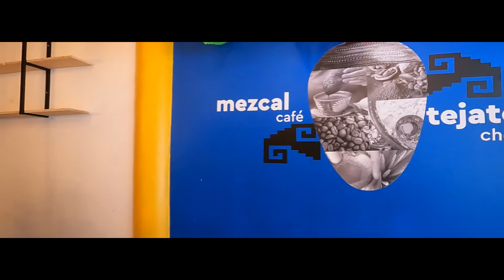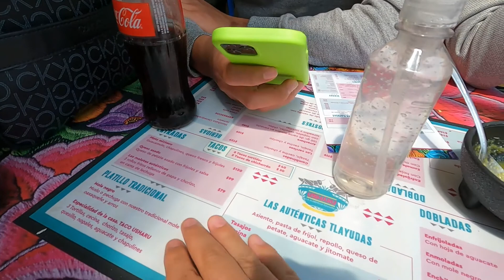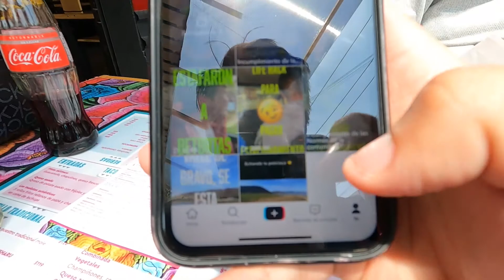🌮¡PROBANDO los tacos de LADY TACOS!🤍